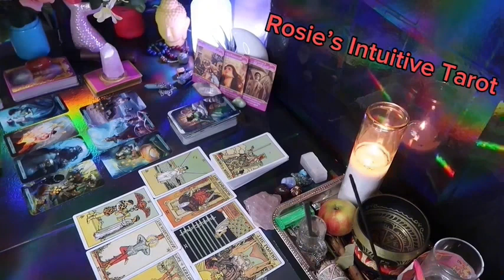LIBRA ❤️ “I SERIOUSLY HOPE YOU SEE THIS MESSAGE BEFORE THEY REACH OUT”💗SEPTEMBER LOVE TAROT😍🔥🤩